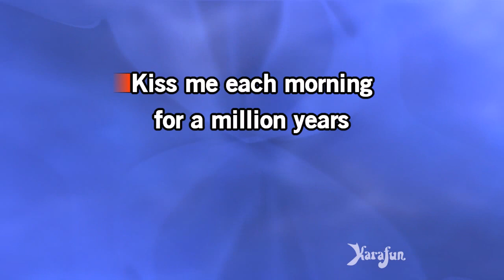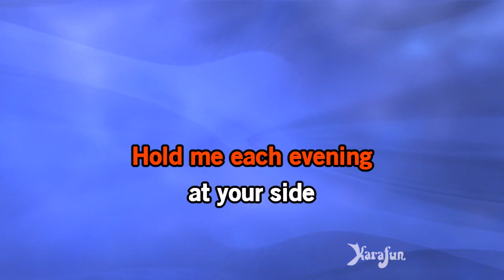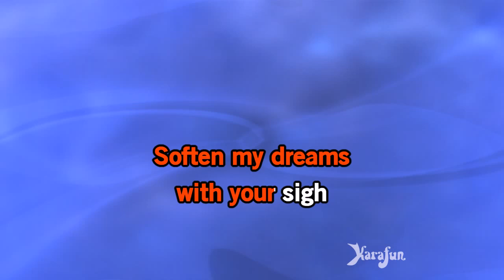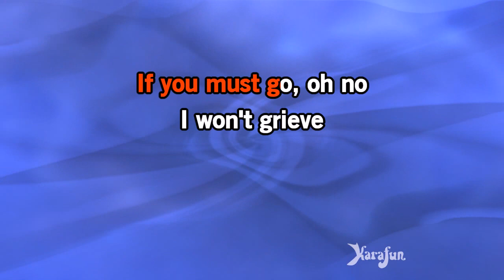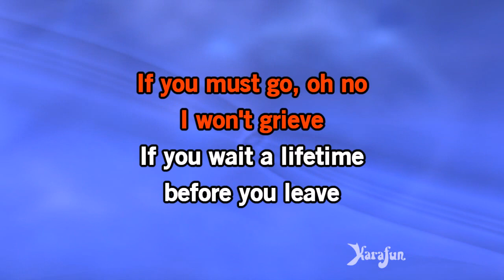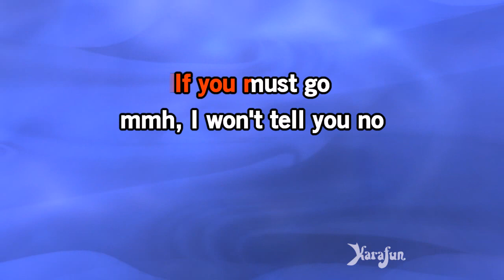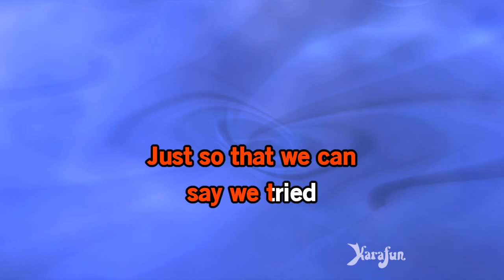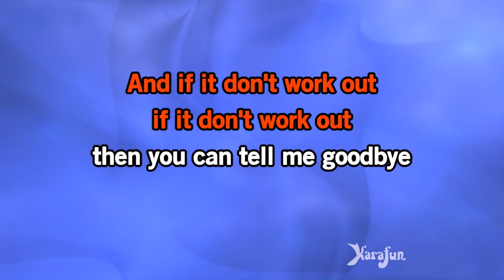Then You Can Tell Me Goodbye - The Casinos | Karaoke Version | KaraFun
ℹ️ This version contains a low volume vocal guide to help you learn the song. The karaoke version without the vocal guide is available This recording is a cover of Then You Can Tell Me Goodbye as made famous by The Casinos. This version is not the original version, and is not performed by The Casinos. This instrumental/playback version contains a vocal guide, the lyrics and backing vocals.